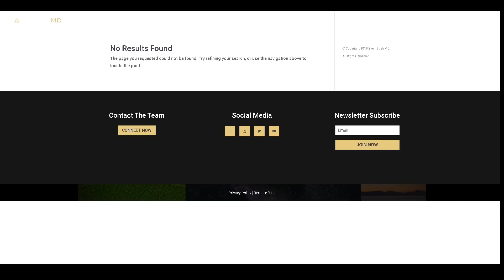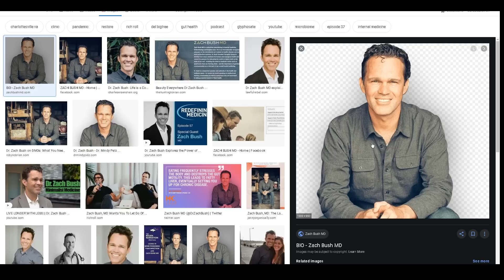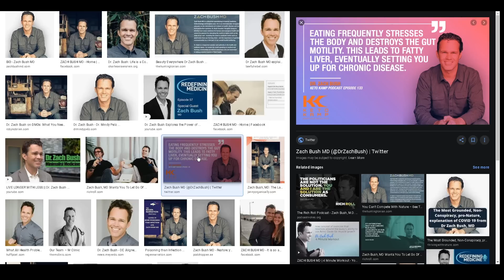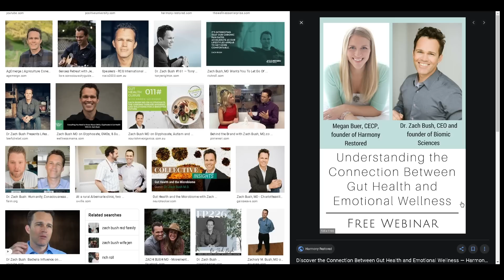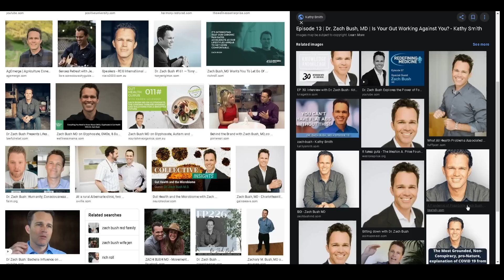Dr. Zach Bush | VIROM - wirusy w życiu człowieka | Polski lektor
W tym filmie dr Zach Bush, wyjaśnia pojęcie  wiromu  i omawia krytyczne różnice odnoszące się do zdrowia ludzi i innych organizmów żyjących na naszej planecie zależne od genetycznej aktualizacji przenoszonej przez wirusy. Udowadnia, że wirusy nie są bezpośrednią przyczyną pandemii. Mówi także, ze jednym z głównych powodów epidemii chorób w naszych czasach jest zanieczyszczenie środowiska i oderwanie ludzi od życia zgodnego z naturą.